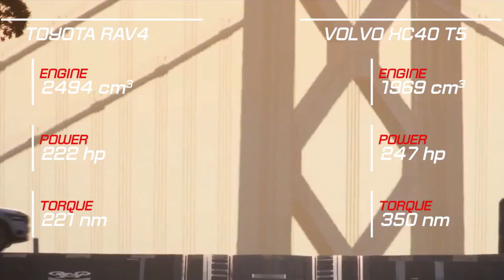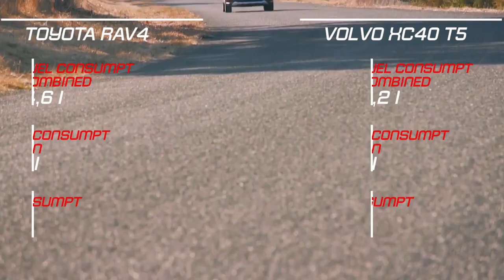2019 Toyota RAV4 vs 2018 Volvo XC40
2019 Toyota RAV4 vs 2018 Volvo XC40